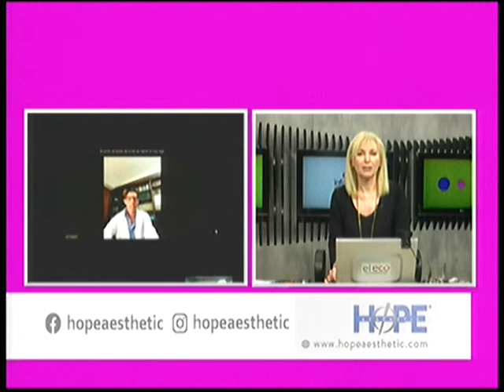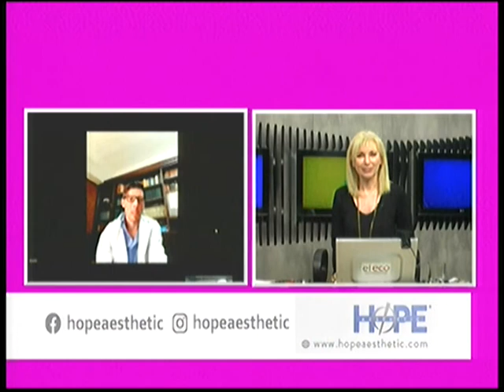Micro Aesthetic Hope